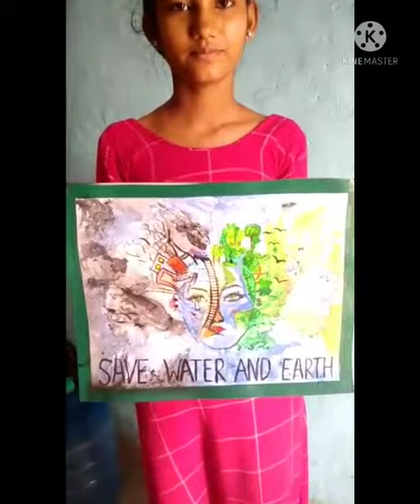Painting on save earth by Prinka GGSSS Panjgrain Kalan Faridkot